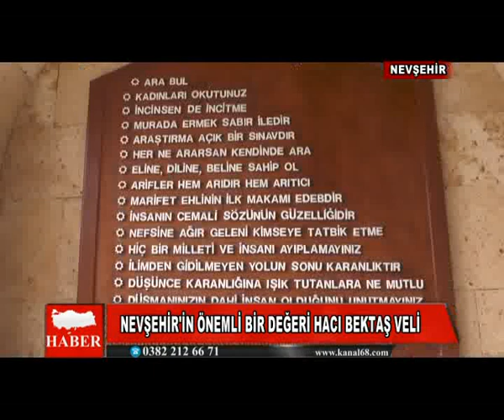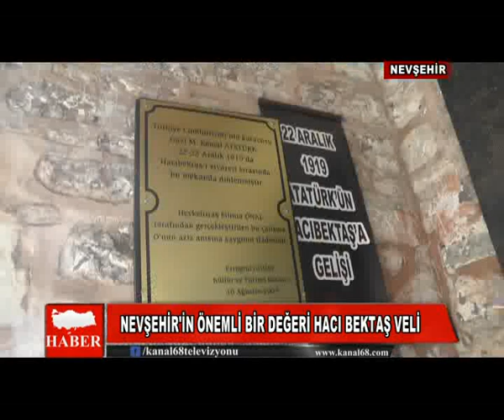22 06 2019 HABERLER